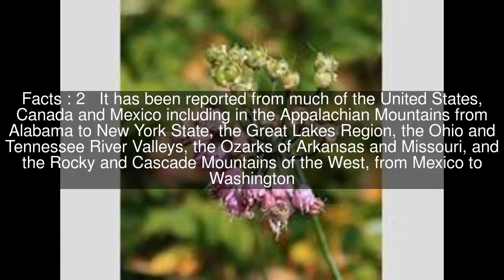Allium cernuum Top #5 Facts